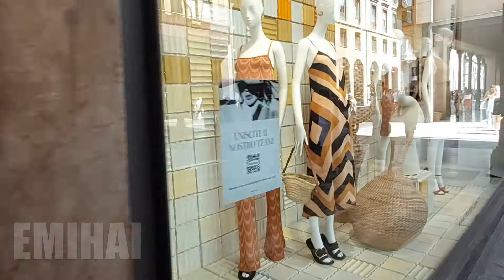Dove fare Shopping a Milano